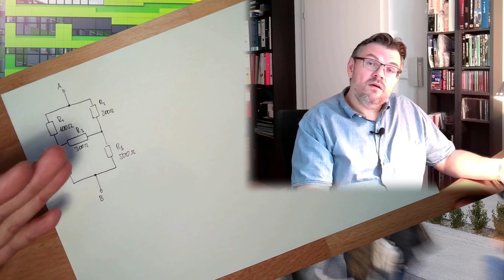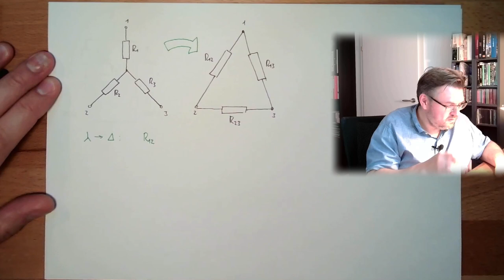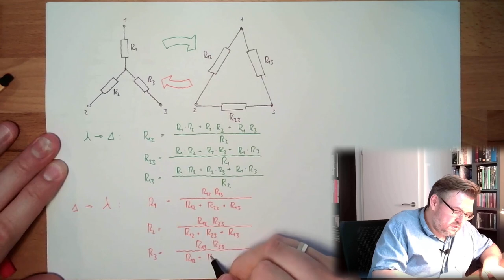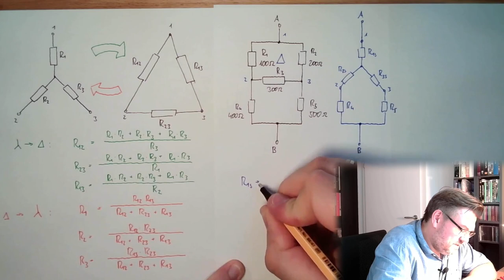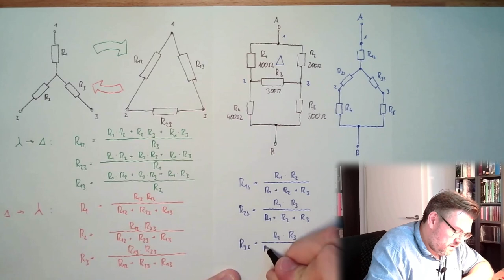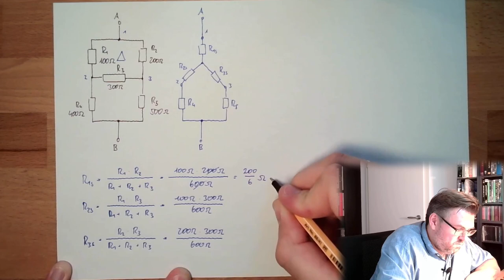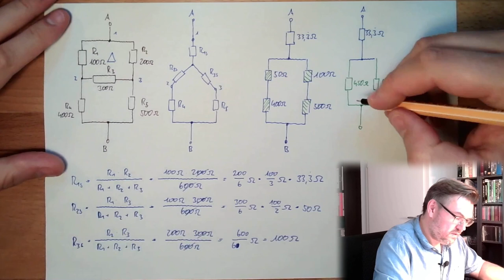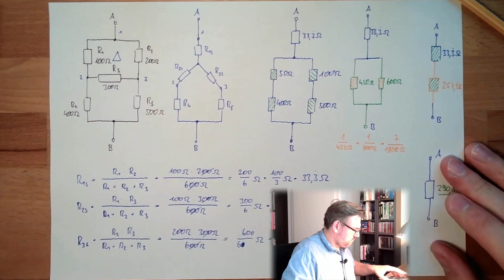ESK 09: Stern-Dreieck Umwandlung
In diesem Video erledigen wir eine Umformung die uns helfen kann Widerstandsnetzwerke aufzulösen. Wir werden hören wie wir eine Sternförmige in eine Dreieckförmige Anordung umwandeln können und vice versa.